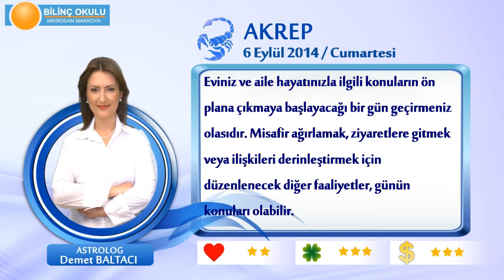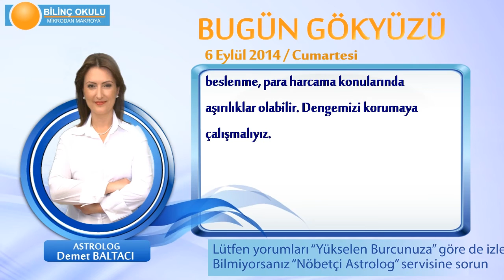AKREP Burcu, GÜNLÜK Astroloji Yorumu,6 EYLÜL 2014, Astrolog DEMET BALTACI Bilinç Okulu